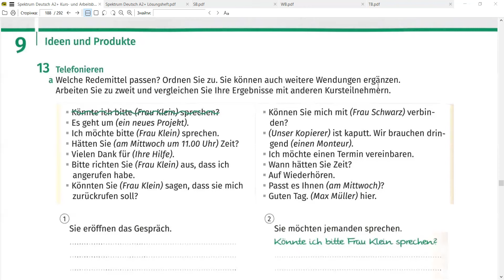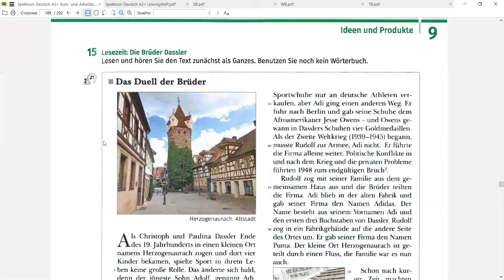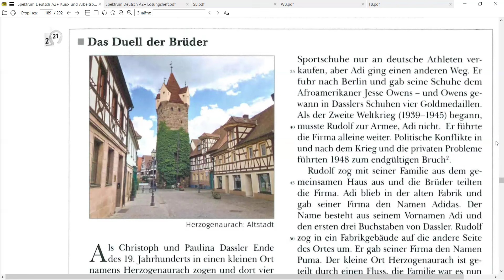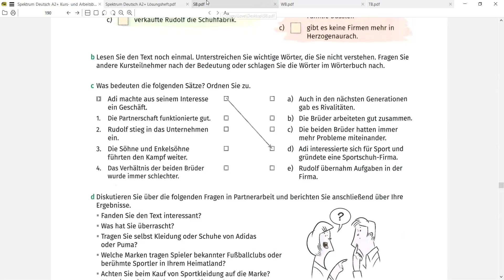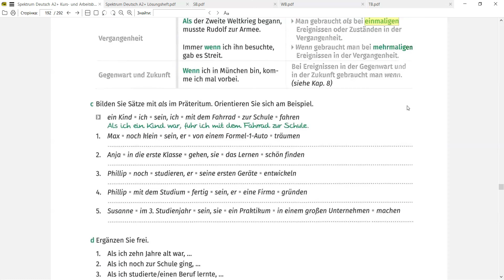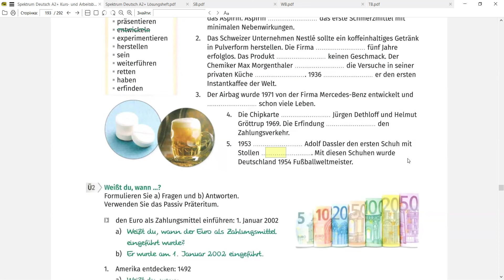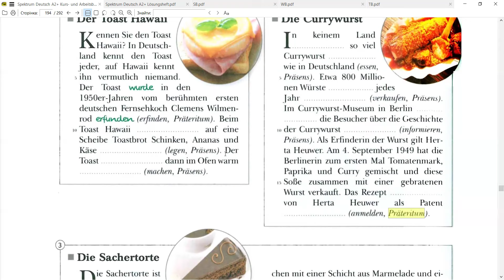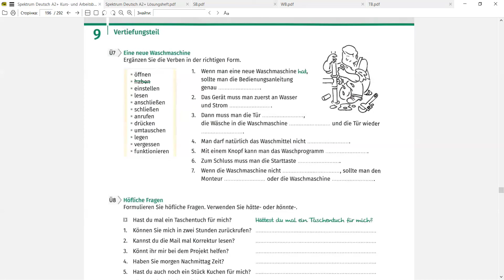Урок 34🔥 А2 😱 Німецький Повний Інтеграційний Курс 💯Капітель 9 Історії визначних людей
🎁 Дорогі студенти! Чорна пʼятниця уже сьогодні 🎁
Отож, 🎀 Великий інтеграційний курс А1 для тих, хто не знає німецької зовсім 🇩🇪👀 Читацькі клуби з озвученням носіями 👀 Пояснення граматики від викладача німецької з прикладами 👀 Усе це лише за 69 євро замість 99 євро!👀

Далі - 🎁 Великий інтеграційний курс А2 для тих, хто має базовий рівень, але хоче вивчити більше слів, навчитися звʼязувати ці слова у речення та вже гарно розуміти та пробувати відповідати носіям 🎁Плюс курс Німецька в піснях 👁 Бонус - Читацькі клуби А2, де носій вимовляє усі слова🎀 Усього 89 євро замість 129 євро 👀

Наступне - 🎁Дитячий курс Німецької мови для діток, які зовсім не знають мови 🇩🇪👀 Тут вчитель навчає, як будувати речення зі слів, як правильно ці слова читати та яких помилок варто уникати! 🎀Усього 59 євро замість 89-ти! 👀

Потім - 🎁Дитячий курс НІмецької мови А2, 👀  де діти вчаться будувати складніші речення, аби розмовляти як носії 😻Усього 79 євро замість 119-ти! 👁

Для дорослих на В1 - 🎁🇩🇪Курс "Листи - Schreiben B1" - де ми пишемо короткі та влучні листи згідно вимог екзаменатора - 59 євро замість 79-ти!👀

Для англійців 🎁 Курс АНГЛІЙСЬКОЇ з 0! Читацькі клуби з озвученням носіями 👀 Пояснення граматики від викладача  з прикладами 👀 Усе це лише за 69 євро замість 99-ти та бонус Курс Англійська в піснях уже сьогодні 🎁

Наступний - 🎁  Курс «Усі часи англійської» з поясненнями, вправами та розбором можливих помилок - 49 євро замість 79-ти!🧐

🎁Вчитися можна уже зараз, тому що вчитель завжди допоможе - я на звʼязку!😻

З Чорною пʼятницею вас - вибирайте, що так давно хотіли 🎁